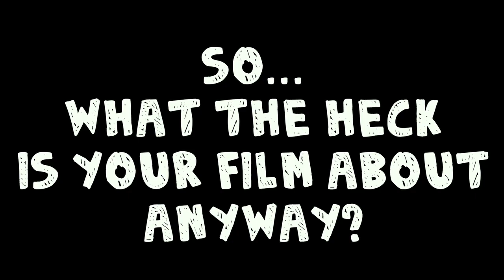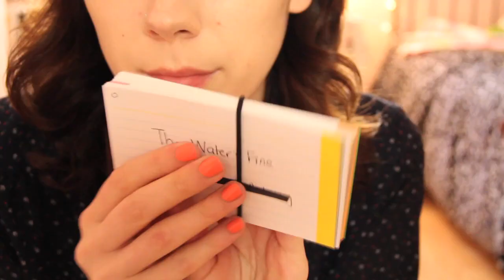The Making of The Water's Fine | Episode 2 | Screenwriting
OPEN ME, I'M A PRESENT!

How Not to Make a Short Film by Roberta Munroe

The song you hear me momentarily busting a move to is Dymaxion Chronofile by Driftless Pony Club, danced to with permission of where you can buy the CD!

Also, is this along the lines of what you were expecting for this series? I'm still figuring it out! :)